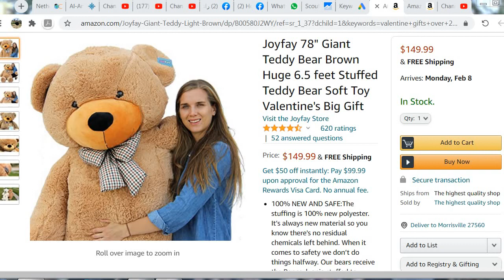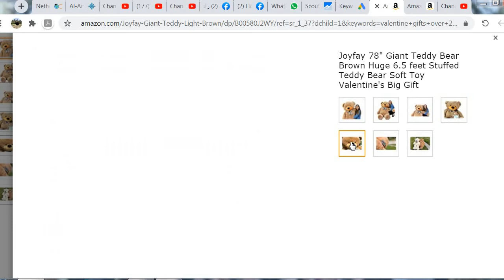Joyfay Teddy Bear Soft Toy Valentine's Big Gift Reviews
This Bear is AMAZING!!! A lot of larger bears end up looking very odd and disproportionate the bigger they get, that is DEFINITELY NOT the case with this gorgeous bear! It is great quality, extremely soft and fluffy, and his body and head are proportionate with his legs and arms. More reviews: